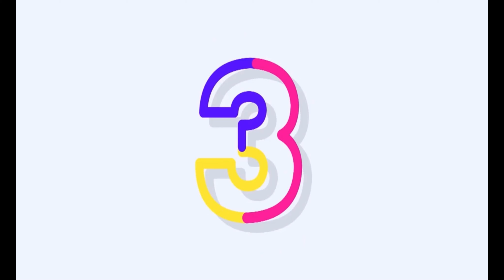TRAP FASHION BASS - PAUL VELCHEV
Item ID:                         KYDFZ7X
Author Username:                 Paul_Velchev
Licensee:                        RAMZES VELASCO
Registered Project Name:         Trap Fashion Bass - paul velchev
License Date:                    October 4th, 2020